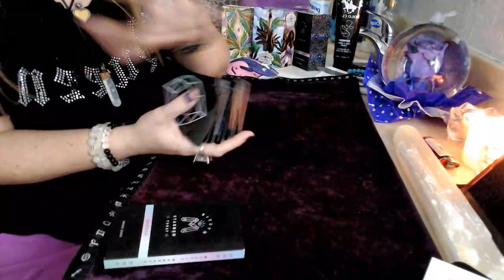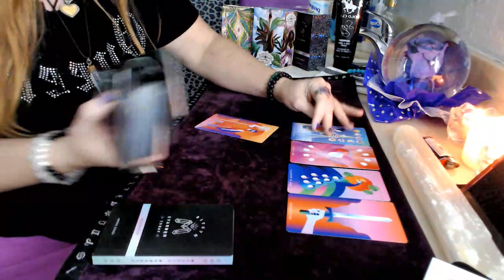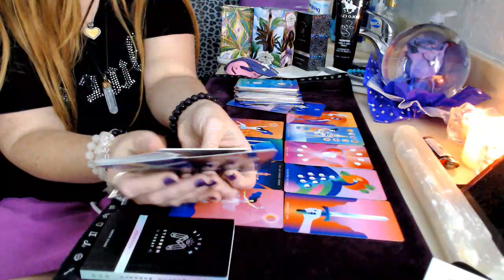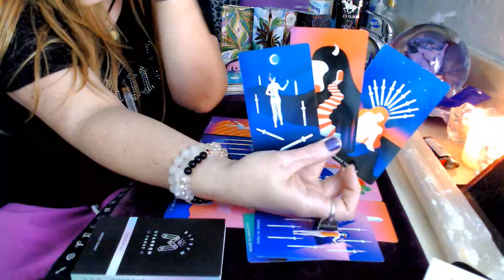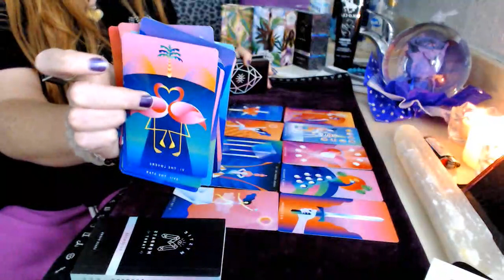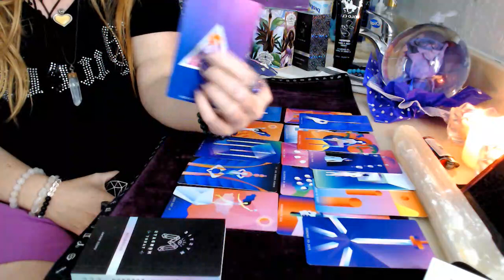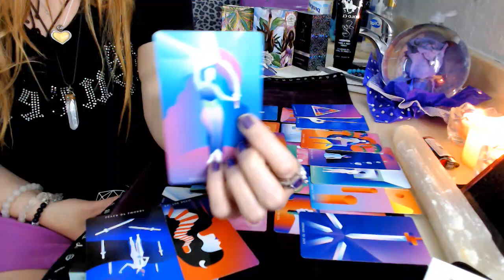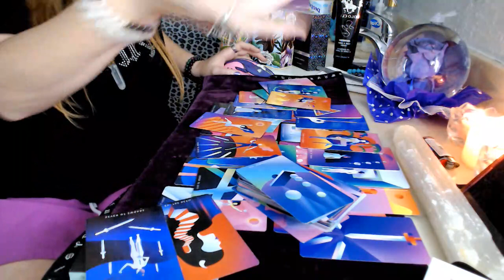LEO♌️ - This Secret Is Coming Out To Set You Free Leo - Cancer Season July Tarot Reading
🌟WELCOME COLLECTIVE LIGHTWORKERS EARTH ANGELS STARSEEDS THE 144,000 TWIN FLAME SOULS. YOU FOUND MY CHANNEL FOR DIVINE GUIDANCE TO ACTIVATE AWAKEN ALIGN ASCEND AS I AM HERE ON MY MISSION TO DO SUCH THAT. WE ARE UNITING AND COMMING TOGETHER AT THIS TIME FOR THE GREAT SHIFT FOR THE NEW EARTH. THANK YOU SO MUCH FOR WATCHING MY CONTENT AND FEEL FREE TO HELP WITH THE UPLIFTMENT OF HUMANITY BY LIKING SHARING SUBSCRIBING TO THE CHANNEL AS THAT HELPS THE ALIGRITHOM GRAB MY CONTENT.

💸ANY DONATIONS DO HELP WITH THE LAWS OF ATTRACTION OF GIVE AND TAKE FROM ENERGY

🧿ALL OF MY CONTENT IS PROTECTED BY THE DIVINE AND ANY EVIL EYE SPELLWORK SEND TO ME OR MY FAMILY WILL BE SEND RIGHT BACK TO SENDER MULTIPLIED WITH THE INTENT TO NEVER SEND BACK TO ME OR ANYONE. LOVE AND LIGHT AND HEALING WILL ALWAYS BE SENT TO EVIL